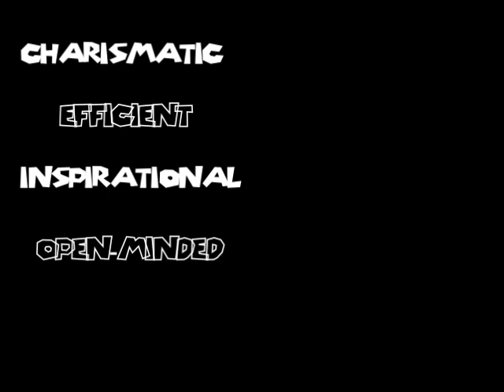Super Mario and the Power Mushroom - Film by Matty Yangwoo Kim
*1st Place*
Stern School of Business class of 2015
Cohort Leadership Project: "What does it mean to be a leader?"
Made by Financial District group 1
edited by Matty Kim